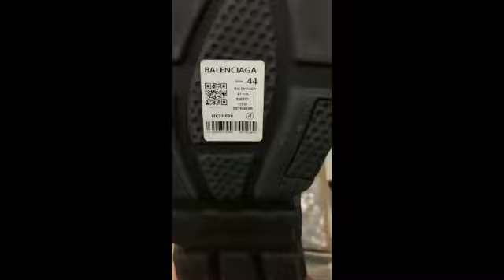ภาพยนตร์ของฉัน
Bealenciaga Speed Graffiti Black